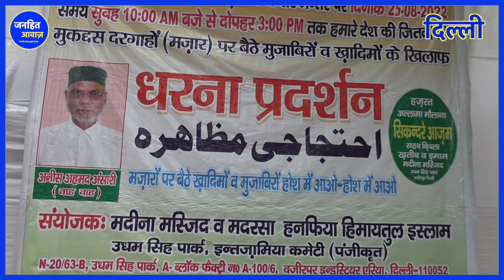अजमेर दरगाह की हकीकत जानिए, मुलिम लोग क्यों बैठे दिल्ली जंतर-मंतर पर